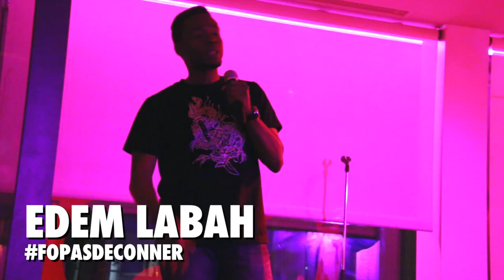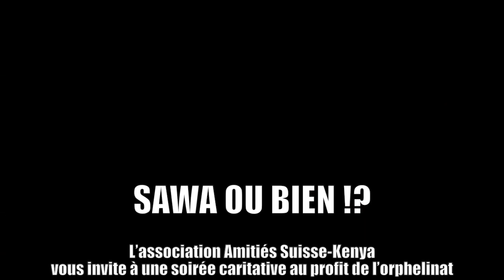TEASER - "SAWA OU BIEN ?! COMEDY SHOW " 8 MAI 2014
L'association Amitiés Suisse-Kenya a l'immense plaisir de vous inviter à une soirée caritative au profit de l'orphelinat « St. Catherine House of Hope» dans le district de Kisumu (Kenya).
Les bénéfices de la soirée iront intégralement en faveur de cet orphelinat.
Au programme de cette soirée caritative

Stand-up Comedy Show
avec la présence des artistes
de la scène montante romande

Mr Dud'n (soul, funk, breakbeat)
Mah-Mood (cnst'l)
Thomas (cnst'l)
Mini Masaï Market